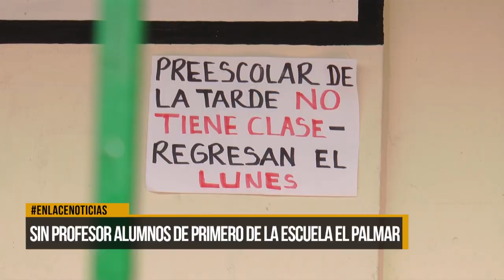Alumnos sin profesor en la escuela del palmar